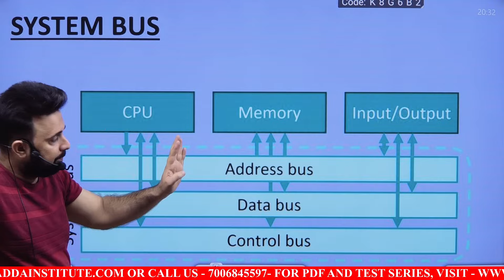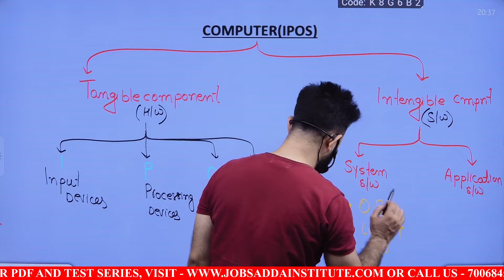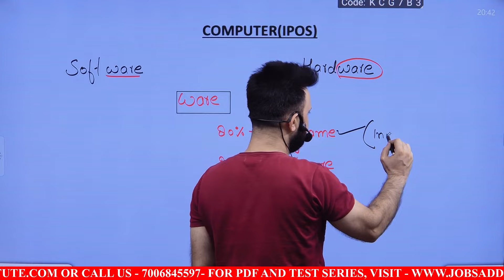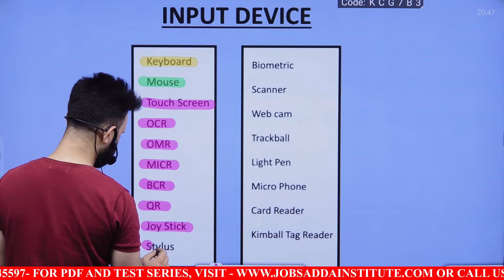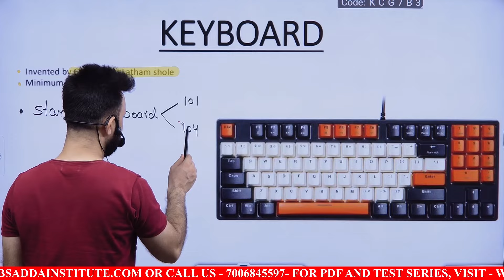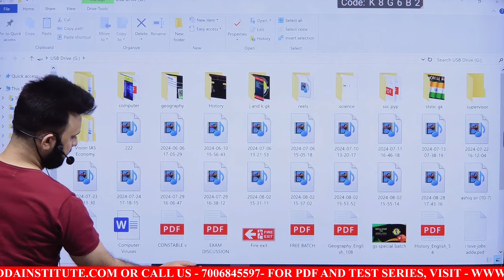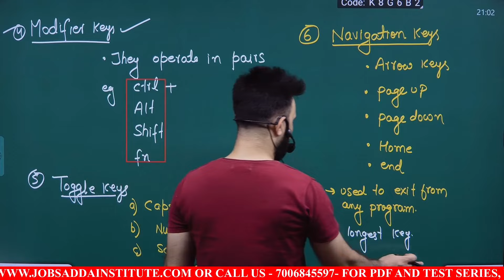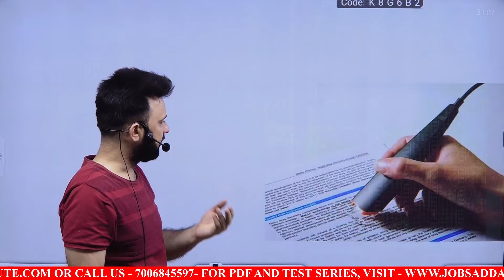LEC-02 | Computer || For JKSSB Constable || JA High Court || NT || And for All Competitive Exams